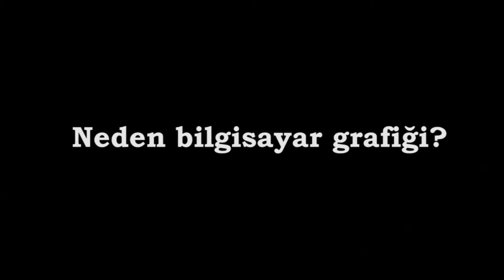Rob Jensen'i Tanıyalım | Hareket Verme (Animasyon) | Pixar'da Neler Oluyor?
Getting to know Rob Jensen